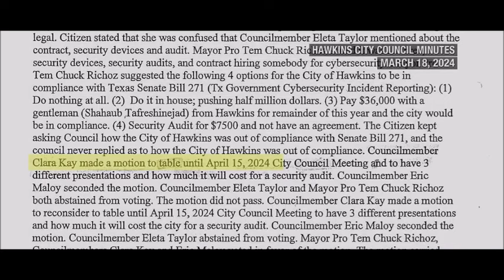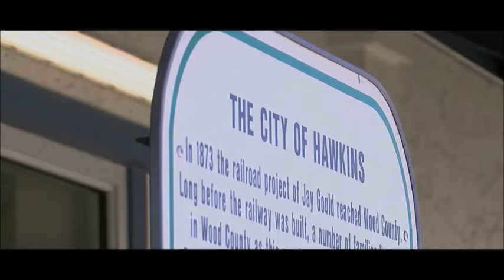Cleaning up the City ~ Hawkins Texas City Council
Both help the Youtube algorithms and helps our channel move up the listings and easier for more people to find.

Do you have a story to share with us? Did you witness something you think should be reported? Do you have evidence of Police brutality or misconduct?

Reach out to our journalists by sending in your news tip. We will investigate it the best we can, but we need your input!

We will keep your identity Confidential if you want.
You are Protected by 1st Amendment Law.

Please Like or Dislike this Video and comment Good or Bad.
We Support your Rights to Free Expression!

~Local Tri County News ~State News ~World News~
News You Won’t Get Anywhere Else!!
A Front Row seat to see what Freedom looks like!

Lone Star News Merch Now Here!!

We are making such material available for the purposes of criticism, education, comment, review and news reporting which constitute the fair use of any such copyrighted material as provided for in section 107 of the US Copyright Law.

The views and opinions expressed on this YouTube Channel are those of the owner of this channel and do not necessarily reflect the official policy or position of the person or person discussed in the videos. Any content provided by this channel owner is of their opinion, and are not intended to malign any religion, ethnic group, club, organization, company, individual or anyone or anything.

Lone Star Contributors

Michael Neighbors~Publisher ~Editor ~Chief Investigative Reporter
Tory Paige Rushing ~ Lead Investigative Reporter
B.G. Johnson- Assistant Editor
Christina Thomason -Field correspondent, reporter
Clyde Johnson-Field correspondent
Joe Smith-Field correspondent

And a few other trusted citizens, who for the moment, remain anonymous.

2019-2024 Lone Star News